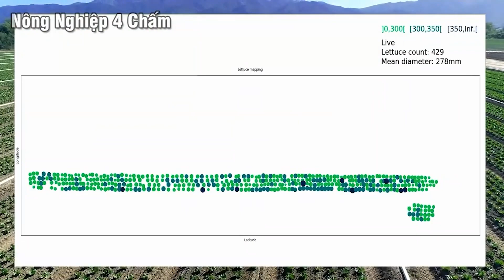How Modern Machines 4.0 Has Changed World Agriculture?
Hello everyone, you have come to our 4 Dot Agriculture channel
Discovery channel about smart agriculture in the world

Images and Videos are free to use under license from:
pexels
pixabay
♦ Some of the material used in the video belongs to the esteemed owners.